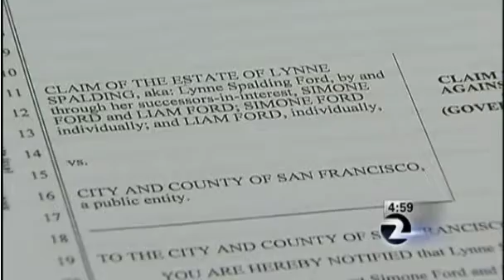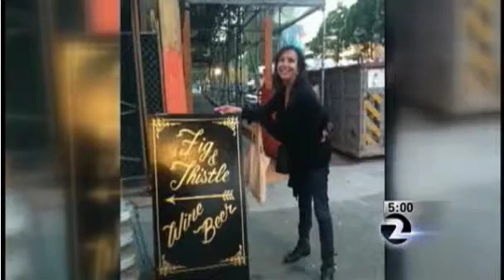Lynne Spalding Found Dead—Medical Negligence